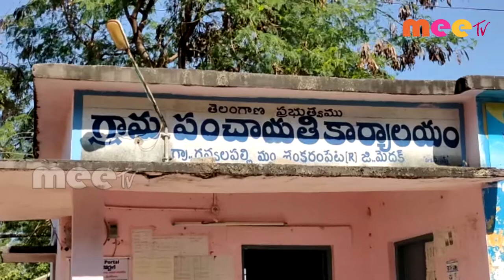అక్రమ నిర్మణం పరిషలన || చిన్నశంకరం పేట //08.12.2020//MEE TV NEWS//